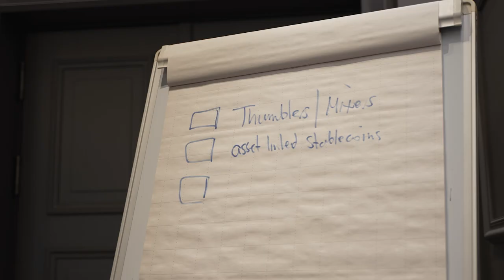Training for supervision experts on supervising crypto-asset service providers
In April, 30 supervision experts, auditors, as well as financial and risk analysts specialising in the field of anti-money laundering and countering terrorism and proliferation financing (AML/CTPF), and representing Latvijas Banka and the Financial Intelligence Unit, expanded their knowledge on supervising crypto-asset service providers under the guidance of Michal Gromek, an international expert.

In this video Kristaps Markovskis, Head of Anti-money Laundering Department at Latvijas Banka, explains how this training will help in everyday work of Latvijas Banka and its partners and what are the benefits for market participants.

The training represents a collaborative effort between Latvijas Banka and the Financial Intelligence Unit forming part of the project "Improvement of knowledge of employees in combating money laundering in Latvia". The project is implemented within the grant programme funded by the European Economic Area countries, with the aim of enhancing employees' skills and knowledge and strengthening the capacity of the institutions responsible for the supervision of financial institutions, financial intelligence and investigation, thereby fortifying the security and reputation of the Latvian financial system.